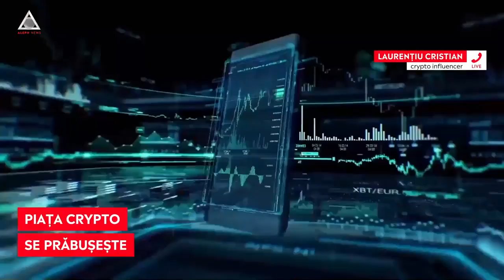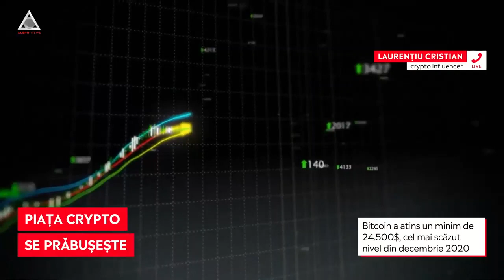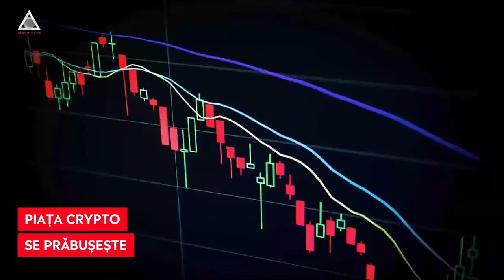Piața criptomonedelor se prăbușește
➥ Marți, Bitcoin a scăzut pentru scurt timp sub 30.000 de dolari pentru prima dată în 10 luni.
➥ Piața criptomonedelor a pierdut, în total, aproape 800 de miliarde de dolari în ultima lună.
➥ Începând cu 2021, 14% dintre americanu au investit în active digitale.